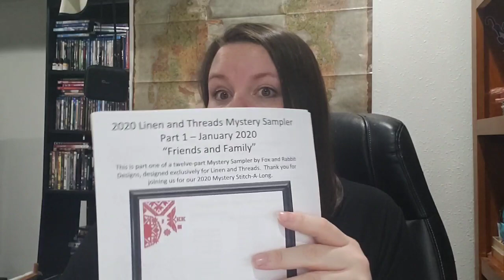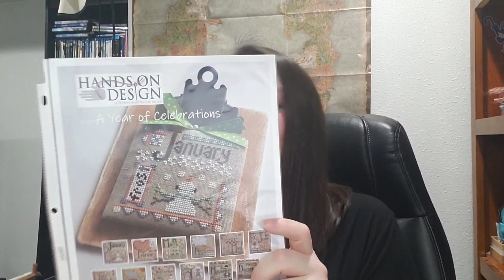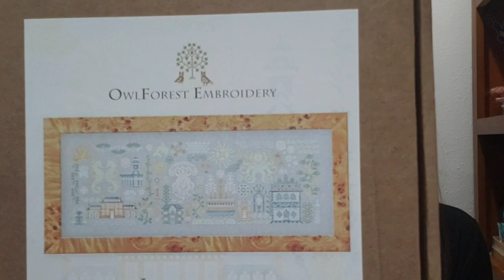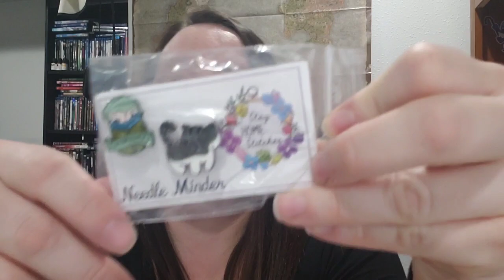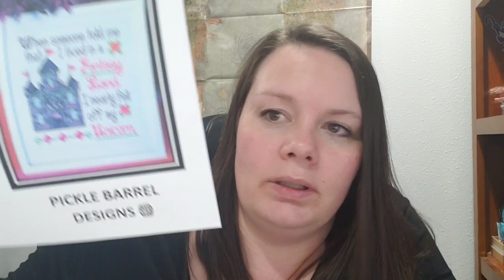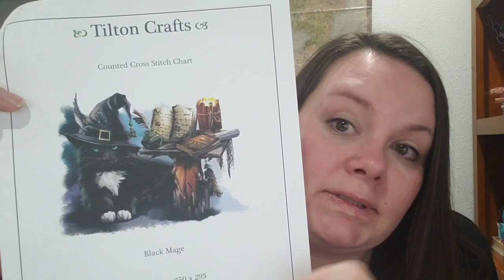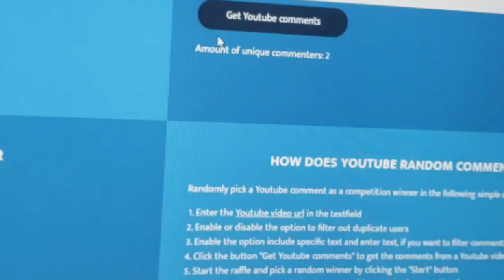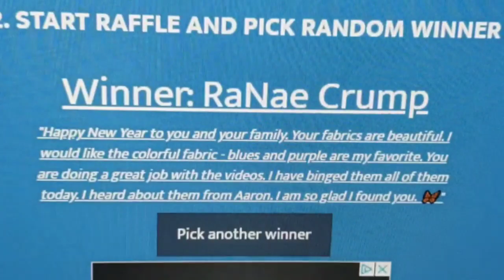Flosstube #4 update on SALs, progress and plans.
FlossTube Episode #4
 This channel is about all things cross-stitch!

Shout outs
 Stitching with the sisterlies
 Sunshine stitches
 Aaron the blind stitcher
  Moonshine crafters
 Sambrie
 Not a sample stitcher

      LadyRobynS is who I could remember

WIPS
 Hands on Design: A hug in a cup on  Granite 28 count Linen
 Panna-Christmas Moose 14 count Aida Bright Blue
 OwlForest Embroidery Atlantis+
        Linen & Threads 2020 SAL – on Strawberry Shortcake 22 count
Waxing Moon Designs Witches Brew creepynewyearsal by moonshine crafter

 Almost starts
 SALS
 CloudsFactory Grimm’s Fairy Tales SAL going to be on Amazon 18 count fabric
 Tiny Modernist Every Season Sampler SAL Earth fabric
 The Frosted Pumpkin Stitchery Animal Almanac SAL on Tiramisu fabric
yearofcelebrationssal bestitchme and sambrie stitches

Patterns
HAED Sad Koala
Pickle Barrel Designs
Tilton Crafts
Bendy Stitching
Clouds Factory